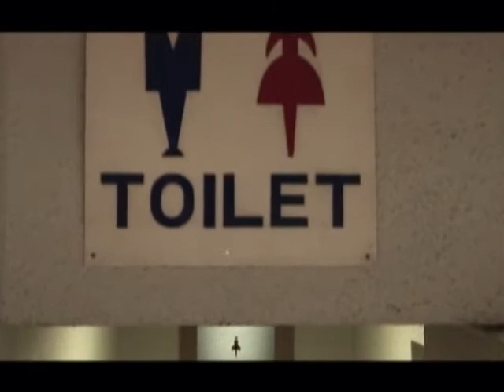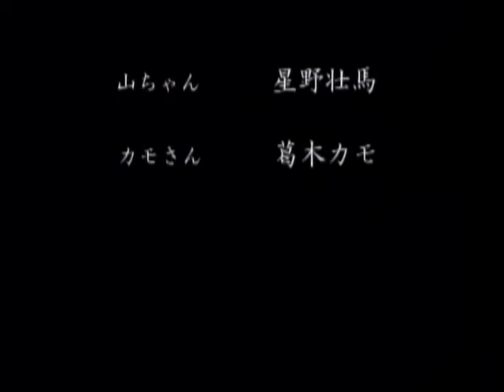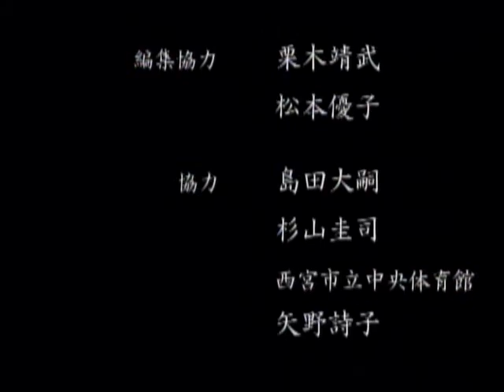ROBOT賞『野望の激流』―第４回ＴＯＨＯシネマズ学生映画祭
ＲＯＢＯＴ賞 受賞作品
監督：山本 聖（宝塚造形芸術大学）